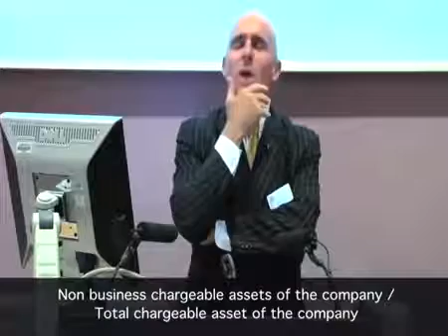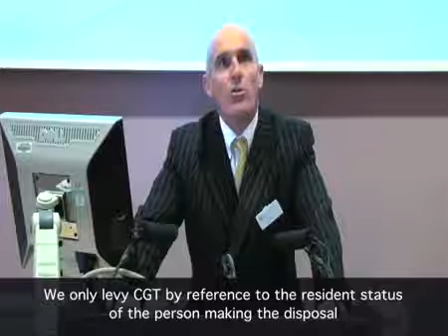CIMA Presentation Capital Gains Tax Part 4